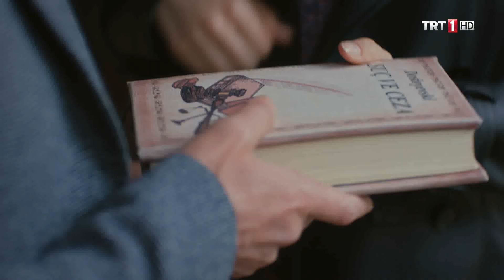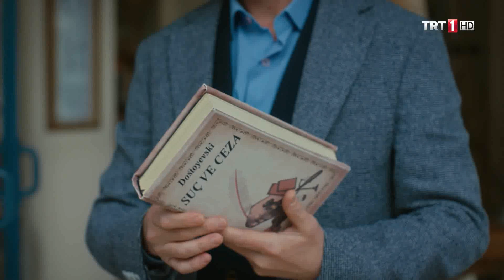Cansu, kitabı babasına veriyor. - Elimi Bırakma 38.Bölüm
Elimi Bırakma 38. Bölüm Özet:

  Azra ve Cenk sahaftan elleri boş dönerler; flaş bellek kitabın arkasındaki bölmede değildir. Azra’nın babasının katilini bulmaya dair umutları tamamen söner.

  Konakta ise büyük bir kriz yaşanmaktadır: Melis kaçmıştır! Olayı haber alıp Melis’i arayan Cenk, Azra ve Feride hastaneden gelen kötü haberle sarsılırlar. Melis’e ne olmuştur? Öte yandan, Sumru Cansu’yu Burhan’la gitmemesi konusunda ikna etmeye çalışmaktadır.
Sumru, Cansu’yu ikna edebilecek midir?